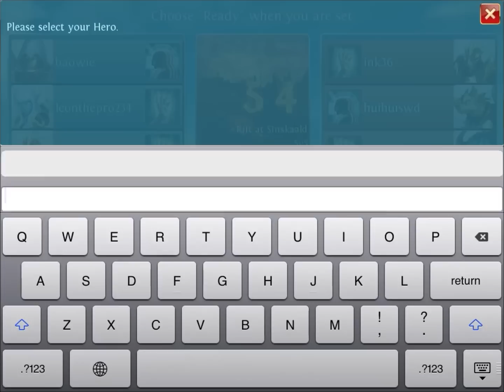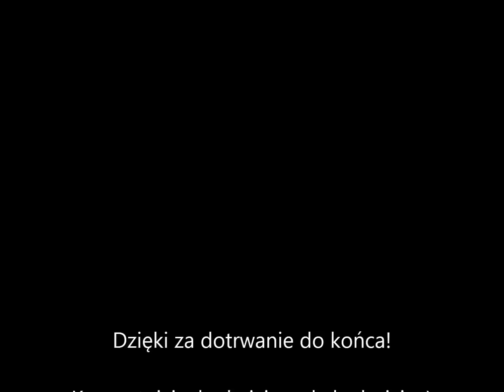Zagrajmy w Heroes of Order & Chaos na iOS wprowadzenie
Druga seria z świetnej gry dostępnej tylko na iOS - Heroes of Order & Chaos! Zapraszam ;)